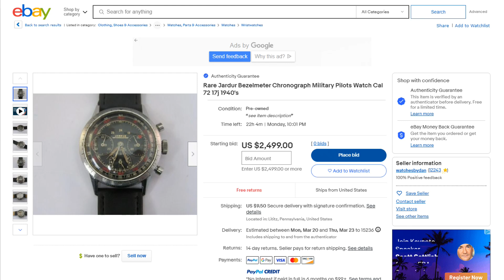The Urban Gentry Moyer Watch Event Predictions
On my way to Carmel, Indiana with some predictions for the Urban Gentry/Moyer Fine Jewelers Watch Show contest entries. Let's see how many I get right.